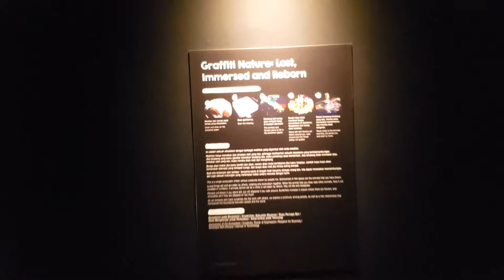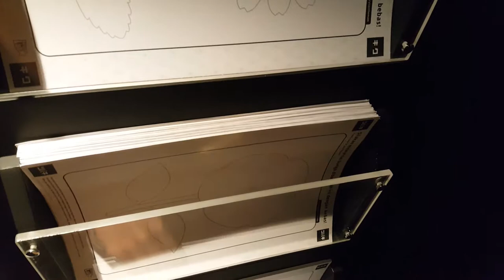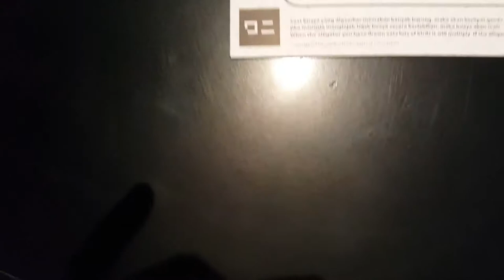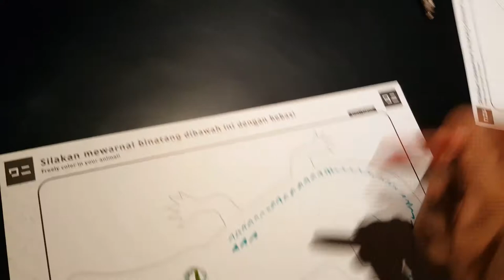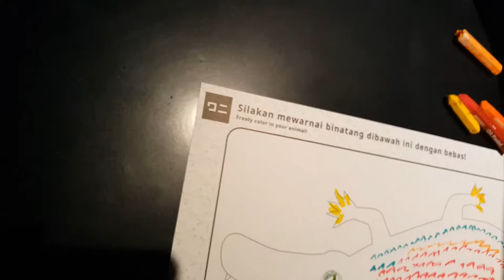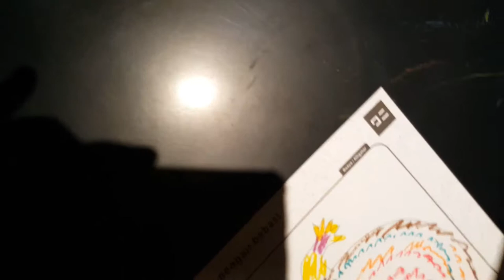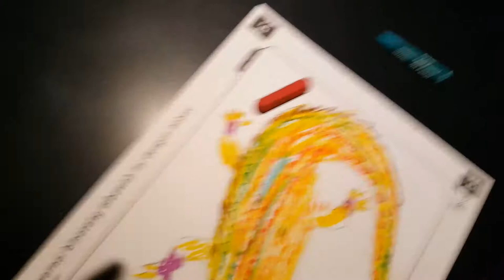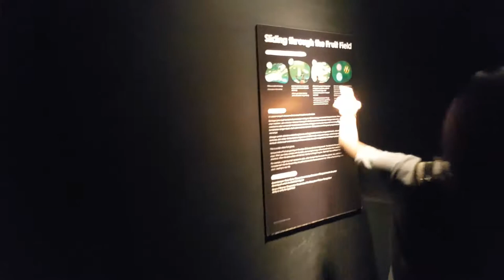It was SO much fun! ~ Teamlab Future Park at Gandaria City, Jakarta, Indonesia - Pt. 1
Teamlab Jakarta in Gandaria City Mall. The exhibition is almost over, so we rushed to the scene, with the kids of course. Fun? Maximum. Satisfaction? Guaranteed. The ticket price does match the experience you get, so Teamlab Future Park is highly recommended.